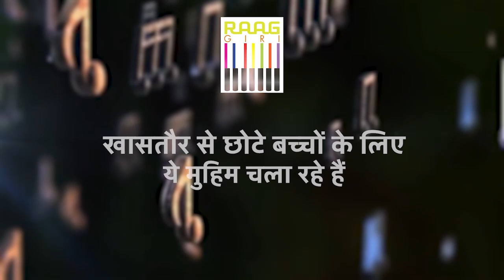In Conversation with Sitar Maestro Gaurav Mazumdar | Part-04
Join us for Part 4 of our insightful conversation with the renowned Sitar Maestro Gaurav Mazumdar. In this episode, delve deeper into the world of Indian classical music as Gaurav shares his experiences and perspectives. Don't miss out on this enriching discussion!